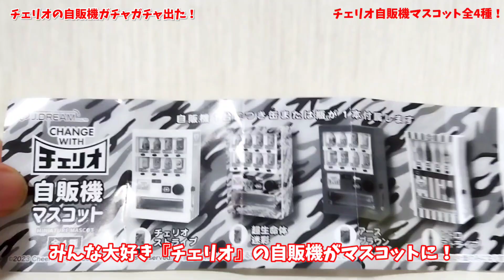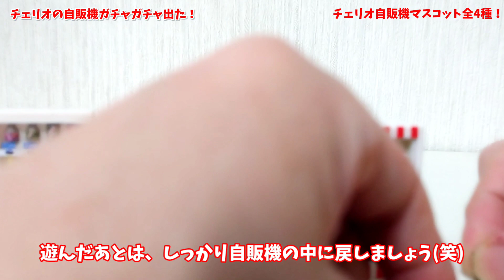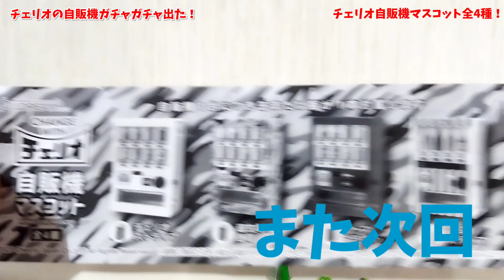チェリオ自販機マスコット！みんな大好きライフガードの『チェリオ』自動販売機がミニチュアなガチャガチャで登場！全4種類揃ったのでお届け！幸せの炭酸ジュース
今回は特別企画『チェリオ自販機マスコット』！

チェリオの自販機がガチャガチャで登場！
ミニチュアなチェリオ自販機、スタンダードな自販機から懐かしのレトロ自販機まで4種類！

発売2023年9月
Jドリーム